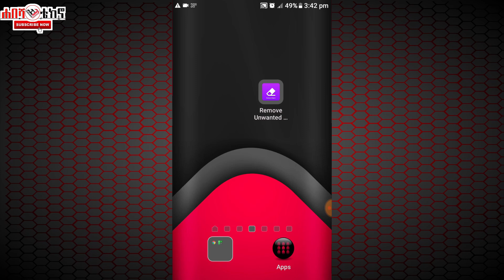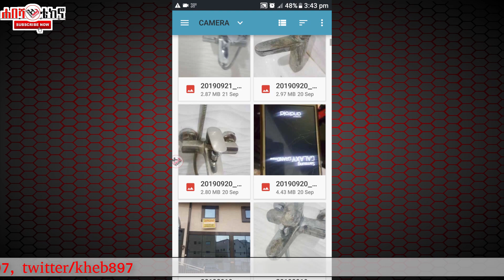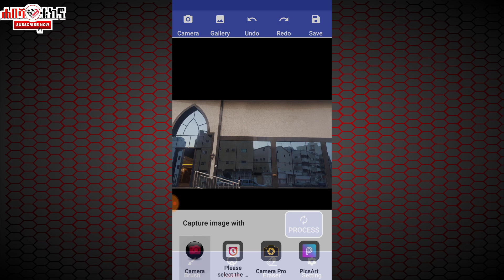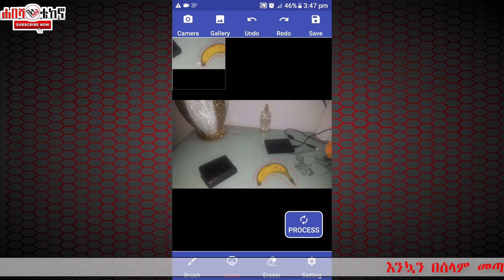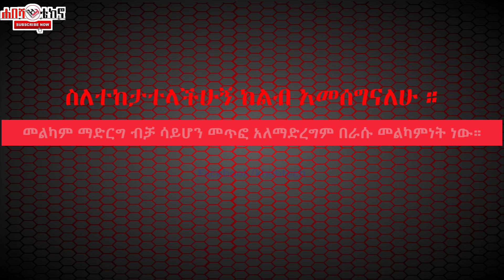ፎቶ ላይ አላስፈላጊ ቦታን ማጥፋት ተቻለ